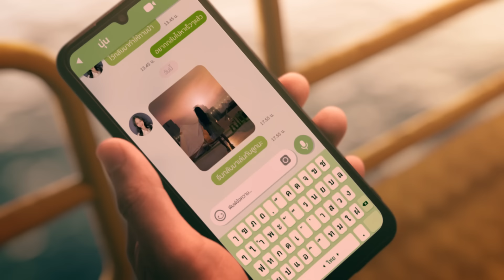จะรักเธอให้เหมือนวันแรก 💚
ไม่ว่าจะกี่ปี…เราพร้อมเคียงข้างมอบประสบการณ์ที่ดีที่สุดให้กับคุณ
ทั้งวันนี้และอนาคต 💚